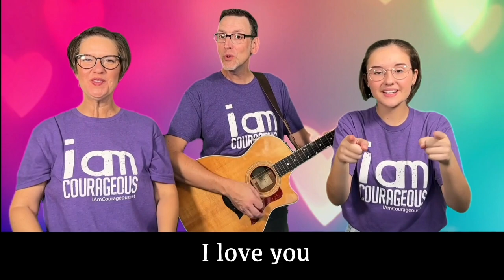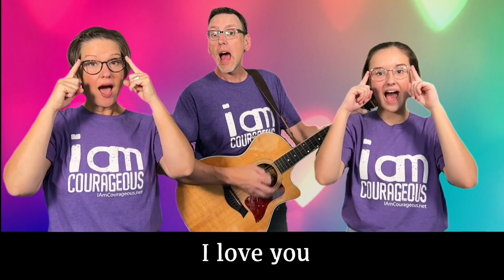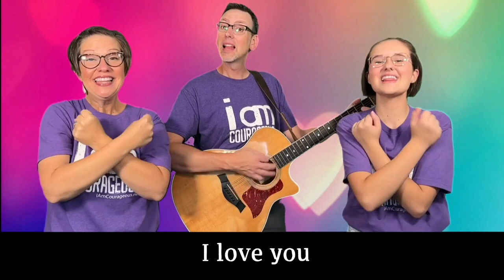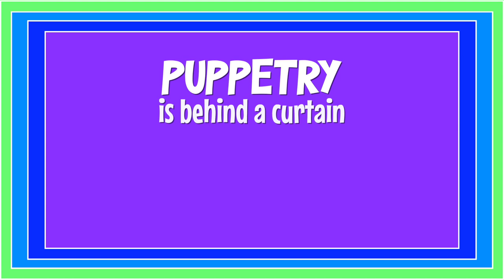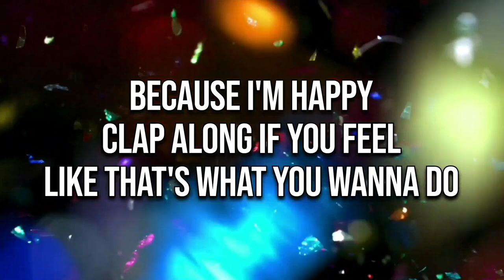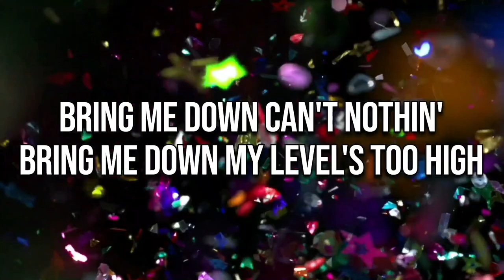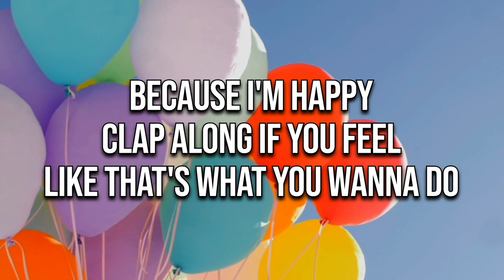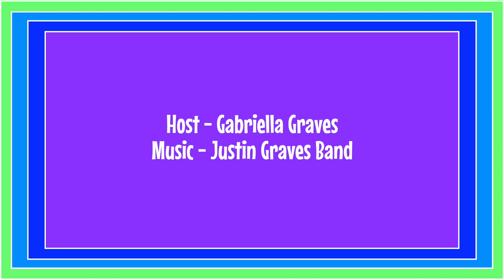Learn to Puppeteer with me - IAC-TV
Join us as we learn how to be a puppeteer with Amanda & Tim Cowels. They introduce us to their friends, Gigi the turtle & Hickory McNut. Using creativity and kindness they teach us how to use our gifts to make a difference in the world.

To watch and learn more about Gigi the Turtle